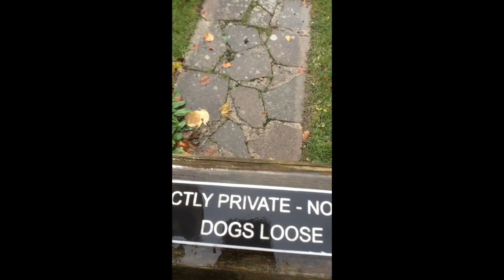PARKOUR- RENEGADE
whats up RENEGADE ARMY HOPE U ENJOY THE VID